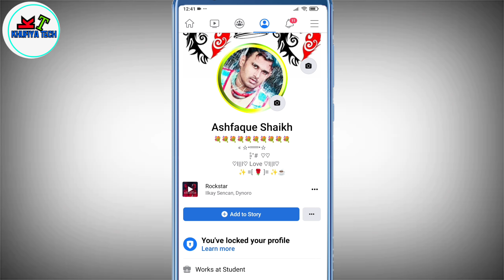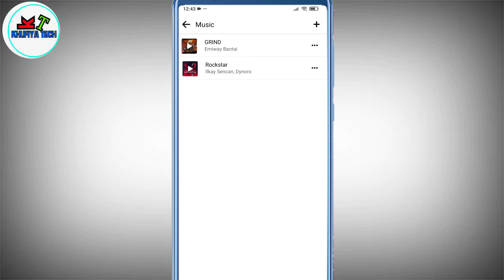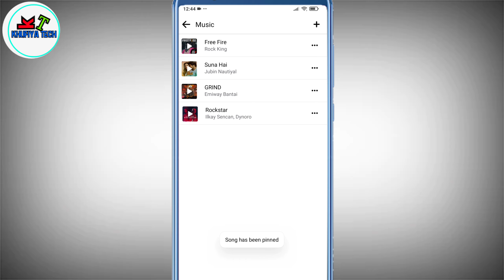how to put in music Facebook profile || music bio on Facebook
how to put in music Facebook profile new trick || music bio on Facebook